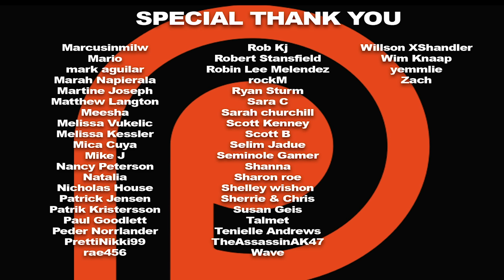Game of Thrones Season 4 Episode 7 'Mockingbird' REACTION!!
Tyrion Lannister finds a champion to fight for him. Daenerys Targaryen has a special moment with Daario Naharis. Jon Snow's advice is ignored at Castle Black. Brienne of Tarth and Podrick receive a tip on Arya Stark's whereabouts and Lysa Arryn takes flight. Here's our reaction to season 4, episode 7 of GameOfThrones.

A Special Thank you to our Patrons:
Adam T Tellez Addison May aleph-0, Alison Ryland Angelique Anna Anthony Arturo Colon Becky Kinser Arthur Belle Contreras Benjamin Lien Bryan Givens CherylBradley Christopher Gonzales Craig Davey-Sharman Dan Disimone Daniel Grund Delphine Gobert Denis Dupuis Dexter Corales Dillon ella Fabian Brand Garrett Auld Gary Allenby Gary Allenby Gemma Jones GroupOfGamersInc194 Hidzir Junaini Huell Babineaux Ivan J Jeffrey Sandouval Jen H. Jenn Kenning Jimmy H Joakim Vigsnes Manipis John Geiser Joshua seidl KaraLowery Kelly Wilcox knight King KY Kyle Palmer Laura LeiWu7  Leopoi Iopoel Mac McCarthy Matthew Benson Melanie S. MichaelBaladad Michael Vecchio Miguel Cortez Mindlost NateFowler Paul Goodlett RadioActiveTopBun Rekha Robinson Robby Leckie Robert Collins Salvatore Abate Samae hamedi ScottB She She Silver of House Stormm Slavcho Lambov Steve Hagan Tara Pavel Taurion Tom-Ivar -Strombanni-Tor Bla Tron William Rice Willy Mertz Domécq Xavier Gerbatschewsky Михаил Турчин